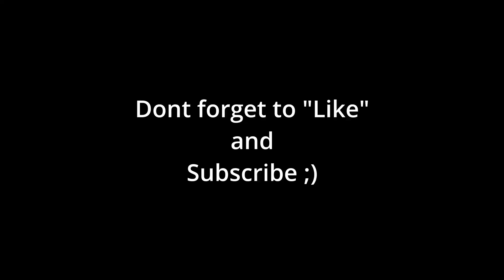A White Christmas in Greeneville, Tennessee! 2020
Eastern Tennessee experienced it's first white Christmas in over a decade in 2020. At the time I was staying in Greeneville, TN where we received over 12" of snow on Christmas Day! Video includes pictures, dashcam footage, and drone videos of downtown Greeneville as well as the Nolichucky River outside of town. Note that the second-half of the video was filmed the day after Christmas.

I'm originally from Jamestown, NY where snowstorms and White Christmases are common (yes I'm an expert and driving in a snow) however it was cool to a part of a community that appreciated a snowstorm on Christmas!

Filmed with an iPhone 12 Mini, a DJI Mavic Mini Drone, and an Ion 4k action camera (mounted as a dashcam).

Follow my adventures on Instagram @CrayOutdoors.